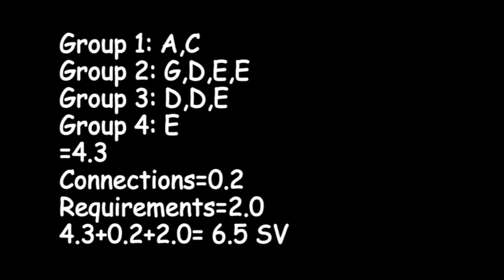[Epke Zonderland] High Bar WCH 2017 (2017-2020 CoP)